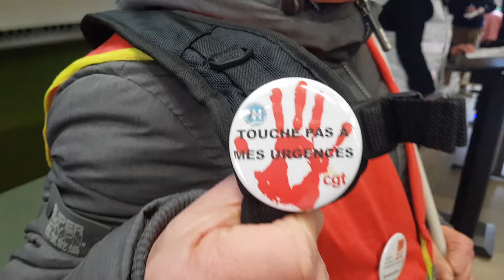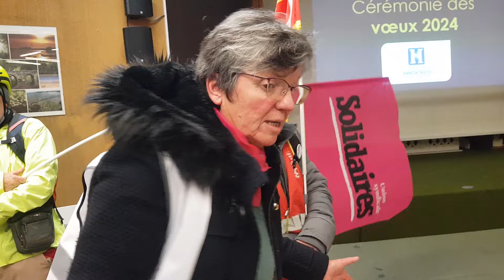LANNION-240131-3-Manifestation Comité de Défense HP